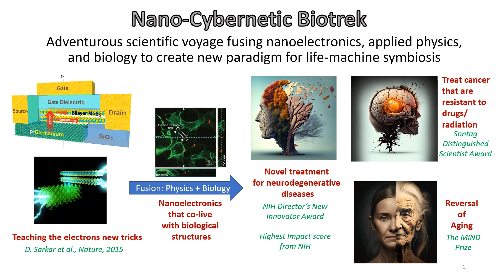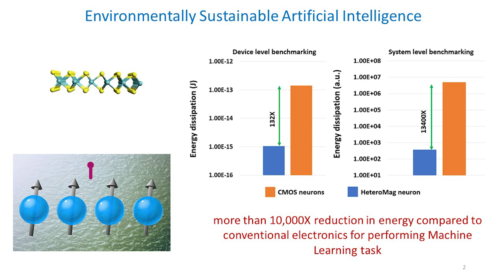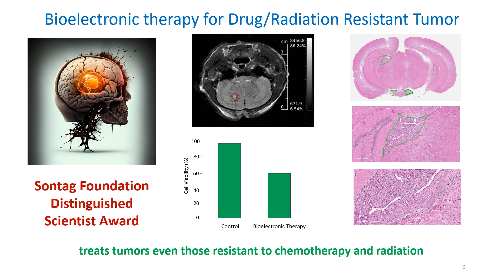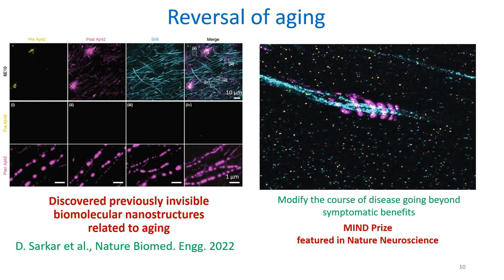Nano-Cybernetic Biotrek (NCB) research overview - short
Nano-Cybernetic Biotrek (NCB) is a research lab at MIT founded and directed by Prof. Deblina Sarkar. NCB is an adventurous scientific voyage, fusing engineering, applied physics, and biology with two main research thrusts:

- To develop disruptive technologies for ultra-low power nanoelectronic devices as energy efficient hardware for Artificial Intelligence and,

-To merge such next generation technologies with living-matter to create new paradigm for human-machine symbiosis in order to transform health-care.

The versatility of electronics is that they are inherently very fast and can be built from scratch according to an engineer’s dream to perform functions, which are beyond the capabilities of biology. While our immediate aims, are to build unique nanoelectronics-bio hybrids, which will create unprecedented possibilities for probing/sensing and modulating (for therapeutics) our brain and body, NCB's long-term goal is to achieve seamless integration of nanoelectronics into our biological systems to incorporate functionalities, not otherwise enabled by biology, and thus, transcending us beyond our biological limitations.

Attributions:
Spin graphics at 0:45 - NCB with images from stock.adobe.com by sidmay
Top leftmost image at 1:18 - Biswajit Sarkar with images from stock.adobe.com by SciePro
& Inok
Top rightmost and bottom graphics at 1:18 - B. Joy et. Al., Nature Communications, 2022
Artistic representation of Cell Rover at 1:26 - Irakli Zurabishvili with models by IronWeber and Lauri Purhonen.